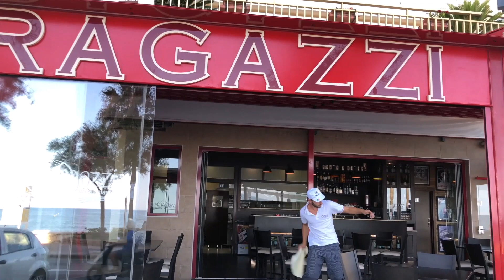Fuengirola Walking Tour, Paseo Maritimo, Costa Del Sol, Spain, Spania, Espanja, Spanien, スペイン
walking tour Spain, spasertur Spania, kävelykierros Espanja, vandring Spanien , Rundgang Spanien, ウォーキングツアースペイン

Fuengirola er en by på Costa del Sol i Sør-Spania, kjent for sine sandstrender. Sør for sentrum ruver det middelalderske mauriske Sohail slottet over kysten, og er vert for konserter, festivaler og et middelaldermarked om sommeren. Ved siden av tyrefekterarenaen Plaza de Toros ligger Bioparc Fuengirola, en naturalistisk dyrepark med en gjenopprettet jungelrydding og dyr fra Asia og Afrika.
Fuengirola är en stad på Costa del Sol i södra Spanien, känd för sina sandstränder. Söder om stadens centrum tornar det medeltida moriska Sohail Castle över kusten och är värd för konserter, festivaler och en medeltida marknad på sommaren. Intill Plaza de Toros tjurfäktningsarena finns Bioparc Fuengirola, en naturalistisk djurpark med en återskapad djungelröjning och djur från Asien och Afrika.
Fuengirola on kaupunki Costa del Solilla Etelä-Espanjassa, joka tunnetaan hiekkarannoistaan. Keskustan eteläpuolella keskiaikainen maurien Sohailin linna kohoaa rannikon yli, ja siellä järjestetään kesällä konsertteja, festivaaleja ja keskiaikaisia markkinoita. Plaza de Toros -härkätaisteluareenan vieressä on Bioparc Fuengirola, naturalistinen eläintarha, jossa on uudelleen luotua viidakon raivausta ja eläimiä Aasiasta ja Afrikasta.
フエンヒローラはスペイン南部のコスタデルソルにある町で、砂浜で知られています。 市内中心部の南にある中世のムーア人ソアイル城は海岸線にそびえ立ち、夏にはコンサート、フェスティバル、中世の市場が開催されます。 プラザデトロス闘牛場に隣接しているのは、再現されたジャングルの開拓地とアジアやアフリカの動物が生息する自然主義的な動物園、ビオパルクフエンヒローラです。

If you like these videos please make sure you like, comment and subscribe as that really makes a big difference to my channel and it keeps you updated when new videos are released.